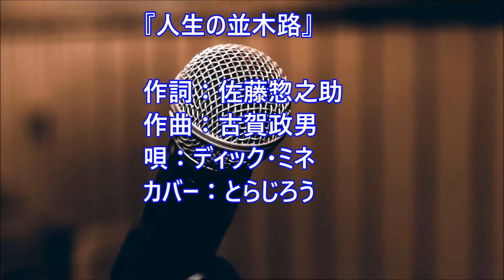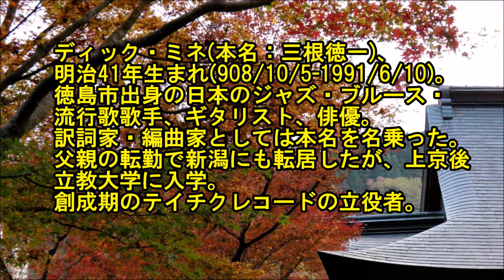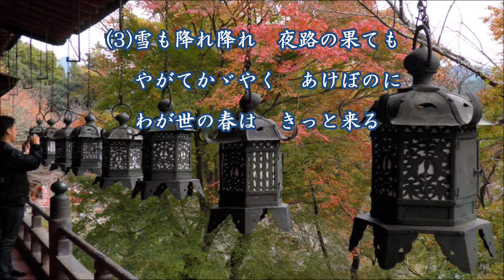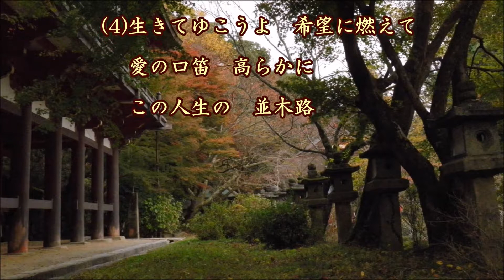人生の並木路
作詞：佐藤惣之助、作曲：古賀政男、唄：ディック・ミネ、カバー：とらじろう

同年公開の日活映画『検事とその妹』の主題歌。
映画は岡譲二・原節子主演、両親を亡くしたあと助け合いながら生きてきた兄妹の物語。